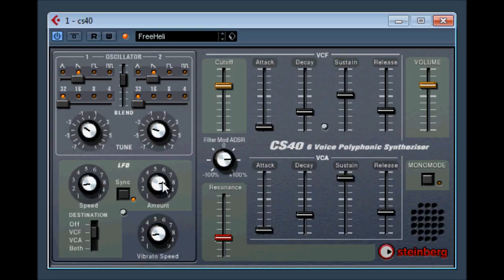CS40 by Steinberg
CS40 by Steinberg  / Steinberg legacy collection
 This synthesizer also used to come with older versions of cubase and can be download as part of the Steinberg legacy collection
copy and paste this link into your web browser and them  follow download click on parent directory. for pc / mac
for more infomation about synth read pdf below
copy and paste this link below into your web browser

ftp:// ... _Universal Sound Module/Universal Sound Module.dll